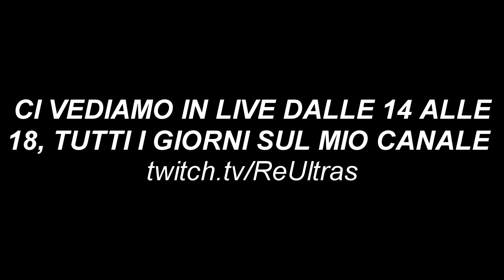ARRIVO A 1940 DI MMR CON LA GIZMO ?? - Rocket League ITA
Dico solo questo, gizmo nuova main.

In live sul canale viola, in particolar modo su rocket league, tutti i giorni dalle ore 14 alle ore 18 tranne il venerdì che sono sul canale ufficiale di Exeed dalle ore 15 alle 18 !!!